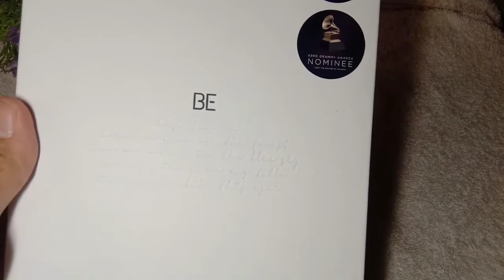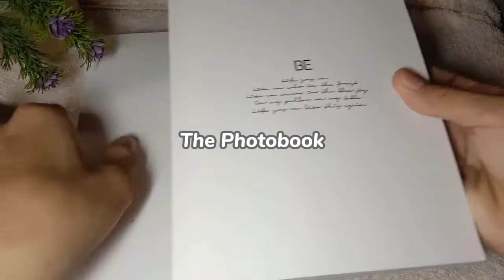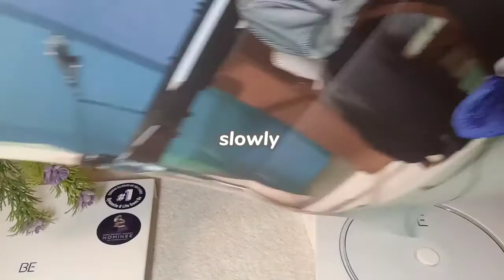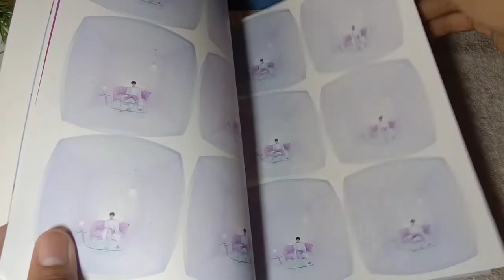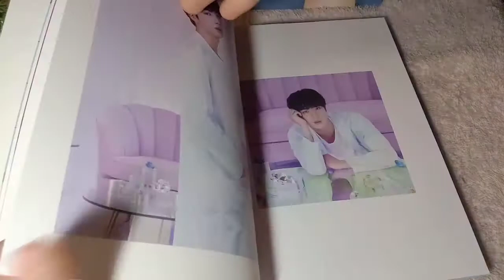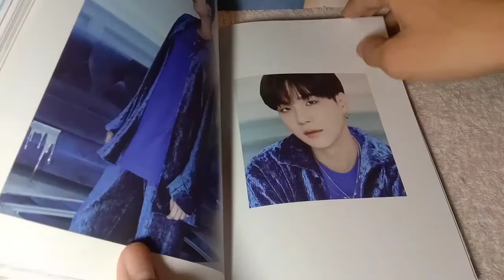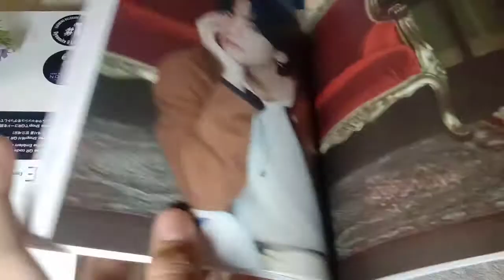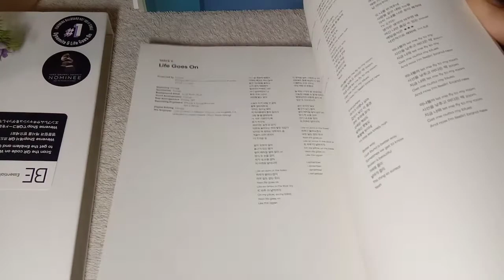Unboxing BTS BE Essential Album (unsealed)🌟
9-19-23, just update guys, unfortunately the shop where i ordered this album is closed (i dont know the reason) but im still thankfull for this opportunity that they gave to me! lovelots eveyone ^^

TYSM FOR WATCHING CHINGUS💜